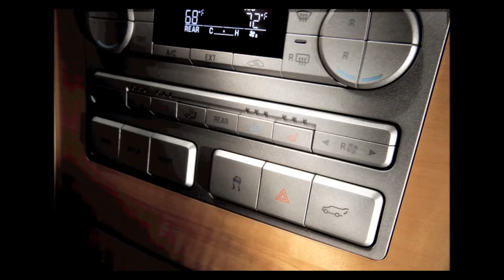2010 Lincoln Navigator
Lincoln Navigator combines classic Lincoln design and amenities with the functionality full-size SUV customers demand. For 2010, Navigator's exclusive AdvanceTrac with RSC is joined by standard Trailer Sway Control.

Trailer Sway Control works in conjunction with AdvanceTrac with RSC to determine from the yaw motion of the vehicle if the trailer is swaying and takes measures  such as applying precise braking or reduced engine torque  to help bring both vehicle and trailer under control.

Unlike competitive systems, AdvanceTrac with RSC utilizes a second gyroscopic roll rate sensor to determine the vehicle's body roll angle and roll rate. If the unique roll rate sensor detects a significant roll angle, the system applies additional countermeasures  such as applying brakes to one or more wheels or reducing engine power to enhance vehicle rollover resistance.

In the event of an accident, Navigator is equipped with the SOS Post-Crash Alert System, where the horn and emergency flashers are activated in an airbag deployment event. Other safety features include Safety Canopy side-curtain air bags with rollover detection and dual-stage front air bags that deploy with varying power based on crash severity, the driver's seat position and safety-belt usage. Front seat-mounted side air bags provide enhanced protection in the event of a side impact, while SYNC with 911 Assist can call for help.